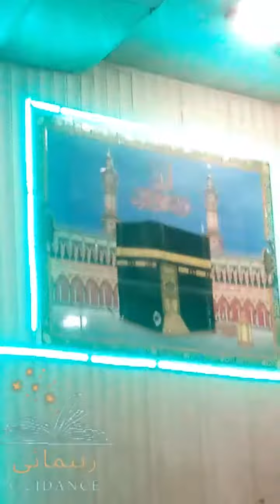Rab Aap Banaya Ae Dildar Bara Sohna